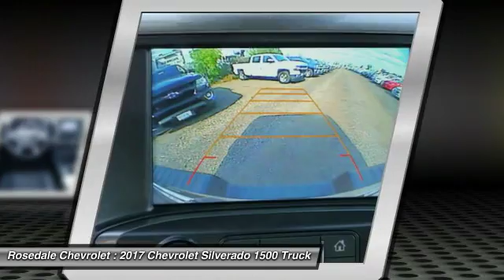2017 Chevrolet Silverado 1500 Roseville, Fridley, St. Paul, Minneapolis 175049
Rosedale Chevrolet
2845 Interstate 35 W

Heated Leather Seats, NAV, Sunroof, SEATS, FRONT FULL-FEATURE LEATHER-APPOINTED BUCKET WITH (KA1) HEATED SEAT CUSHIONS AND SEAT BACKS, Back-Up Camera. EPA 20 MPG Hwy/15 MPG City! LTZ trim, BLACK exterior and JET BLACK interior CLICK ME! KEY FEATURES INCLUDE: 4x4, Back-Up Camera, Satellite Radio, Onboard Communications System, Trailer Hitch. Privacy Glass, Keyless Entry, Steering Wheel Controls, Electronic Stability Control, Heated Mirrors. OPTION PACKAGES: WHEELS, 20 X 9 (50.8 CM X 22.9 CM) CHROME, SUNROOF, POWER, ENHANCED DRIVER ALERT PACKAGE includes (UHX) Lane Keep Assist, (TQ5) IntelliBeam headlamps, (UHY) Low Speed Forward Automatic Braking, (UD5) Front and Rear Park Assist and (UEU) Forward Collision Alert, Safety Alert Seat, LTZ PLUS PACKAGE includes (JF4) power adjustable pedals, (UQA) Bose premium audio system, (UD5) Front and Rear Park Assist and (UVD) heated leather steering wheel, LPO, ASSIST STEPS - 4 CHROMED ROUND, SEATING, HEATED AND VENTED PERFORATED LEATHER-APPOINTED FRONT BUCKET, SEATS, FRONT FULL-FEATURE LEATHER-APPOINTED BUCKET WITH (KA1) HEATED SEAT CUSHIONS AND SEAT BACKS includes 10-way power driver and front passenger seat adjusters, including 2-way power lumbar control, 2-position driver memory, adjustable head restraints, (D07) floor console, storage pockets and (K4C) Wireless charging. BOSE SOUND WITH 6 SPEAKER SYSTEM (7 speaker system including subwoofer when ordered with bucket seats), AUDIO SYSTEM, CHEVROLET MYLINK RADIO WITH NAVIGATION AND 8 DIAGONAL COLOR TOUCH-SCREEN, AM/FM STEREO with seek-and-scan and digital clock, includes Bluetooth streaming audio for music and select phones; USB ports; auxiliary jack; voice-activated technology for radio and phone; and Shop with the ability to browse, select and install apps to your vehicle. Apps include Pandora Horsepower calculations based on trim engine configuration. Fuel economy calculations based on original manufacturer data for trim engine configuration. Please confirm t